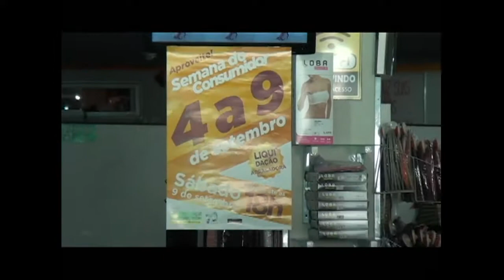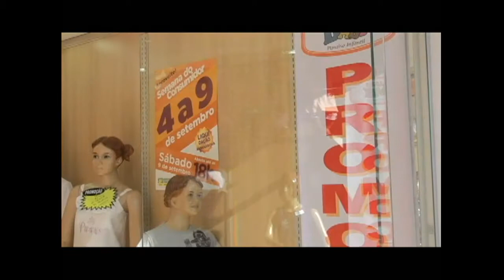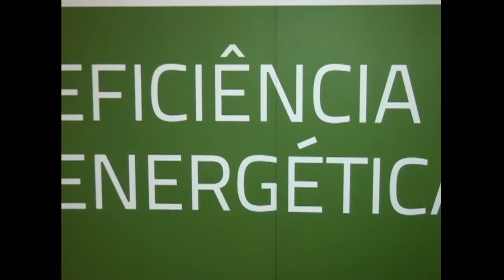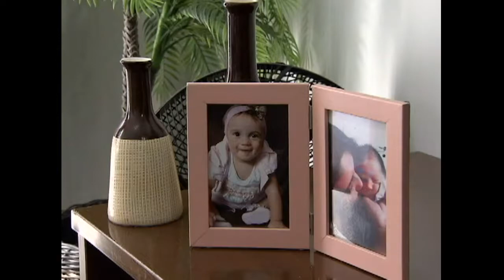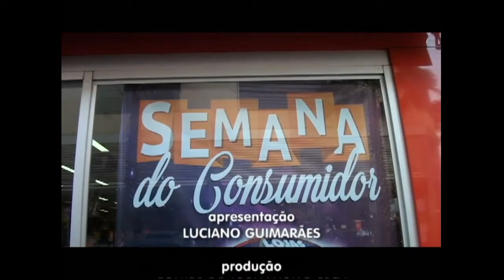TVU Jornal 1ª edição 06/09 quarta – feira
No TVU Jornal 1ª edição dessa quarta-feira 06/09, você confere os destaques: Momento legislativo, a partir de agora, uma vez por semana, vamos receber a visita de um vereador de Votuporanga que vai fazer um resumo do trabalho que realizou. E também vamos falar de um problema comum, mulheres que são demitidas logo depois que acaba a licença maternidade e voltam à rotina. Tudo isso e muito mais você confere aqui no TVU jornal.